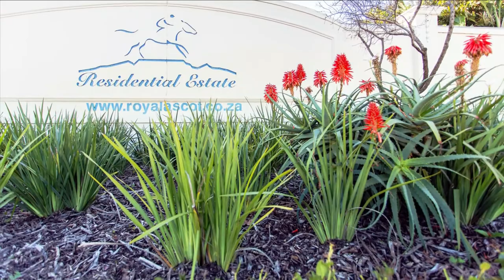2 bedroom apartment for sale in Royal Ascot | Pam Golding Properties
Love the sight of Table Mountain? Then this apartment deserves your attention. Living in this second-floor apartment means that Table Mountain is always welcoming you. Oozing unlimited potential, this spot in Stallions is perfect for first-time homeowners to break into the housing market.

For additional information about this 2 bedroom apartment for sale in Royal Ascot and other property listings or find out more about Royal Ascot Property for sale, or to rent